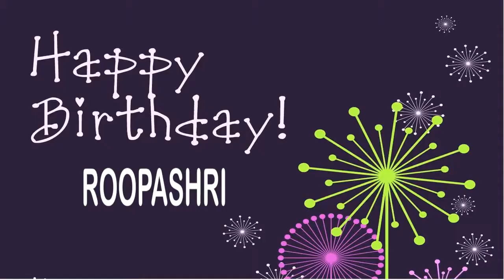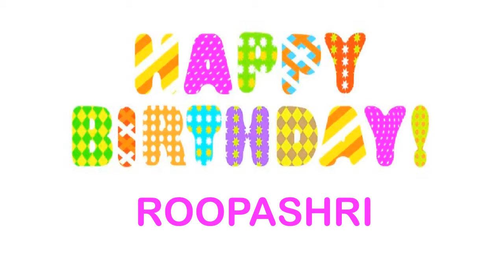Roopashri Wishes & Mensajes Happy Birthday